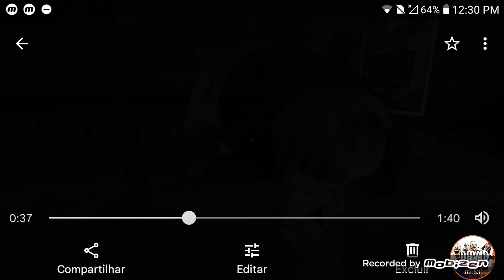ANÁLISE DE MR.MEAT 2 GAMEPLAY TEASER!!!